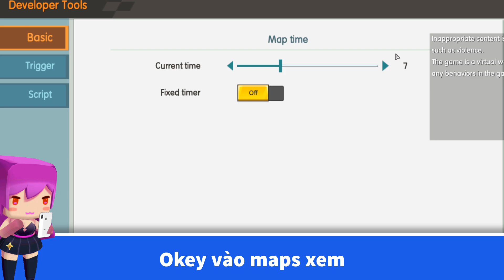Cập nhật mới Trang phục trong Mini World 0.48.10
Cùng review trang phục mới dịp halloween này trong phiên bản mini world 0.48 nhé

Mini World 0.48.10 - Mini Rebuild.